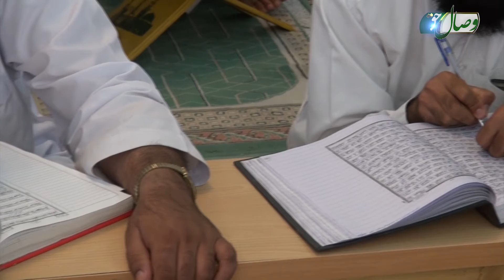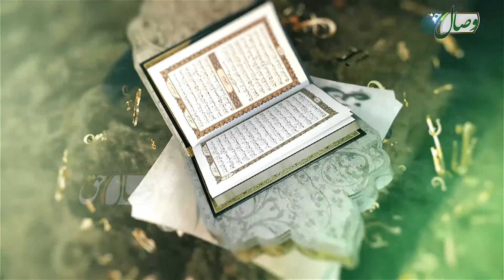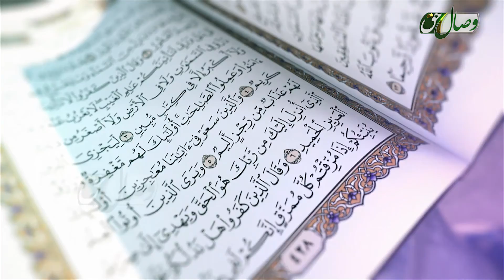Китоби Мубин 43 | Сураи Нисо оёти 44 то 68 - Full HD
Дарси тафсири мавлоно Абдулғании Бадрӣ вакили Дорул-Улуми Зоҳидон
Мавзуъ:  Сураи Нисо оёти 44 то 68